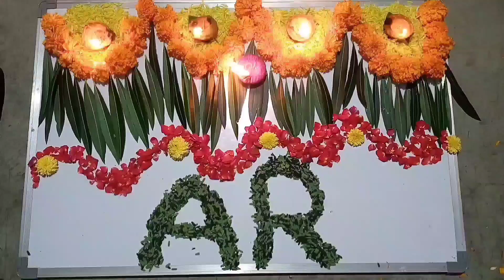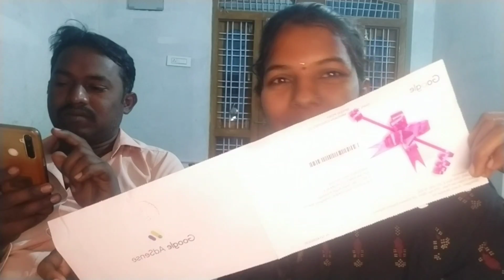బ్యూటీ పార్లర్ కి వెళ్లి // కాంతారా గెటప్ దానివల్ల ముఖంలో ఎంత గ్లో వచ్చిందో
బ్యూటీ పార్లర్ కి వెళ్లి // కాంతారా గెటప్ దానివల్ల  ముఖంలో ఎంత గ్లో వచ్చిందో||@AR Collection &Vlogs